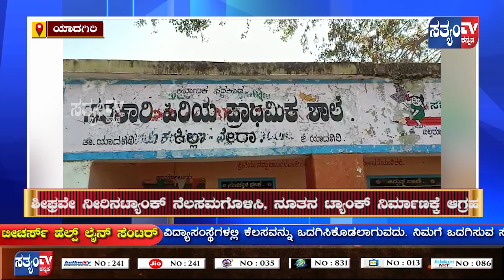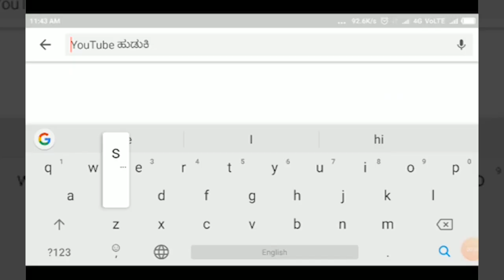YADAGIRI-ಶೀತಲಗೊಂಡ ನೀರಿನ ಟ್ಯಾಂಕ್.. ಜೀವಭಯದಲ್ಲಿ ಕಿಲ್ಲನಕೇರಾ ಸರ್ಕಾರಿ ಶಾಲೆಯ ವಿದ್ಯಾರ್ಥಿಗಳು||SATYAM TV